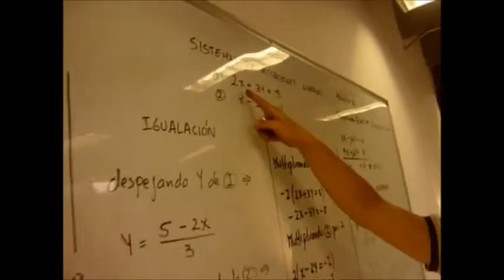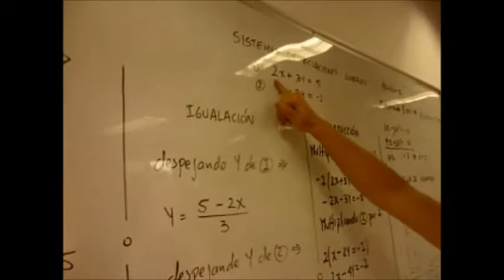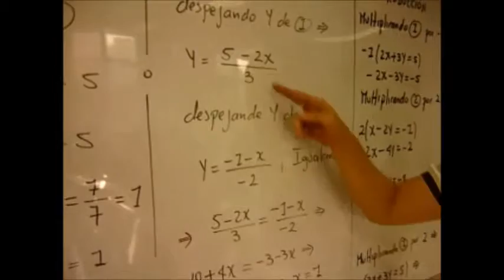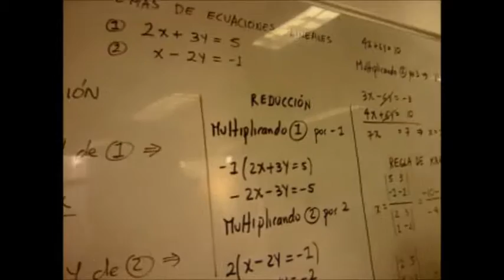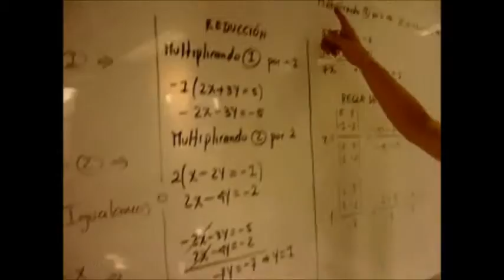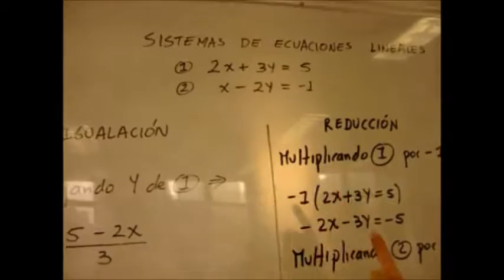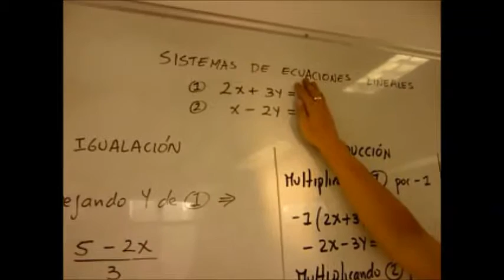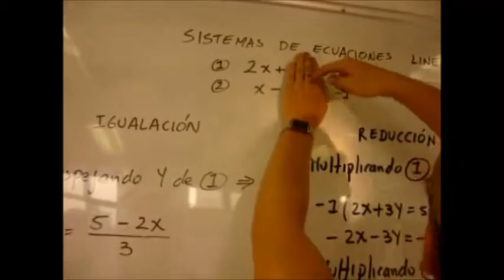SISTEMAS DE ECUACIONES LINEALES 2X2